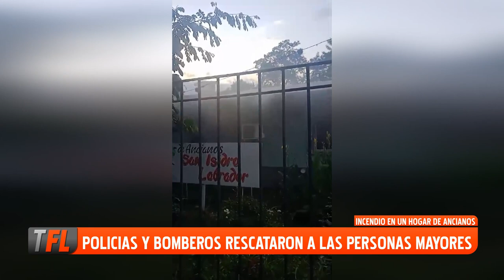INCENDIO LULES: POLICÍAS Y BOMBEROS RESCATARON A LAS PERSONAS MAYORES 12-12-2024